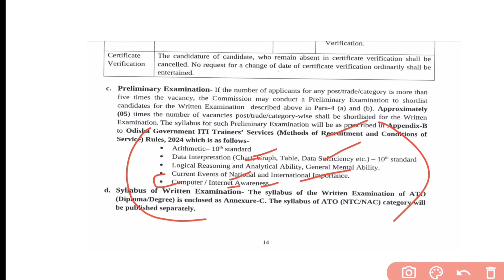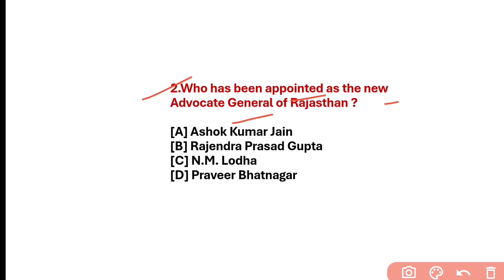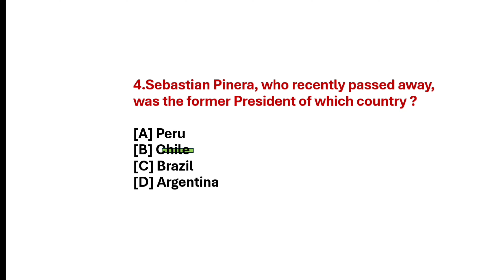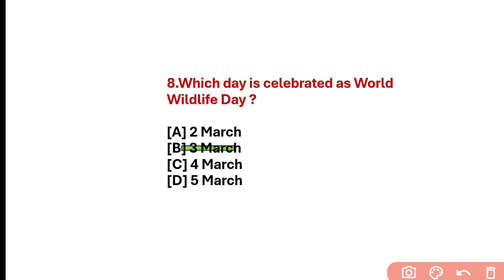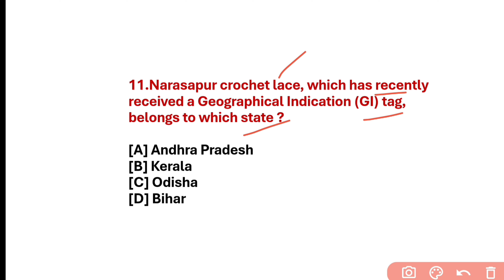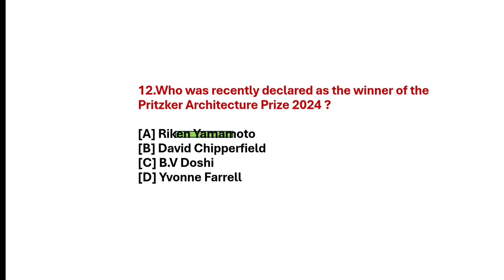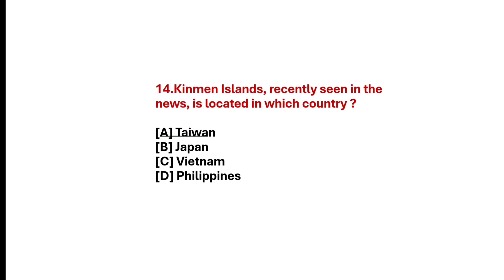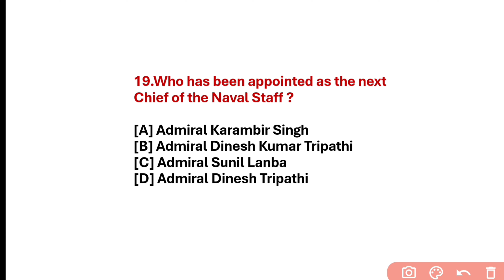OSSC | ATO Exam 2024 | Expected Important Current Affairs Questions🔥🔥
OSSC ATO Exam 2024: Important Current Affairs Questions! 🔥

Hello everyone! In today's video, we are diving into the crucial current affairs questions for the OSSC ATO Exam 2024. We have curated a list of must-know topics and questions that will help you excel in the exam. Don't miss out on these valuable insights!

🔔 In this video:

    Overview of the OSSC ATO Exam 2024
    Key current affairs questions for the ATO Exam
    Important current affairs topics to focus on
    Tips on how to effectively prepare for the current affairs section
    Recommended resources and study materials

Best of luck with your preparation! Let's ace the OSSC ATO Exam 2024 together! 🚀

StudyTips ok

🔗 Helpful Links:-